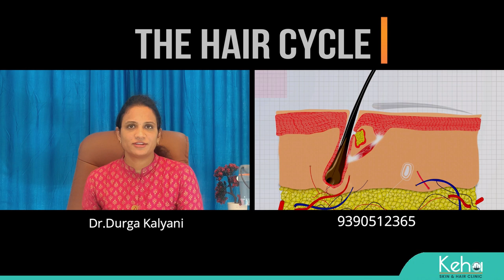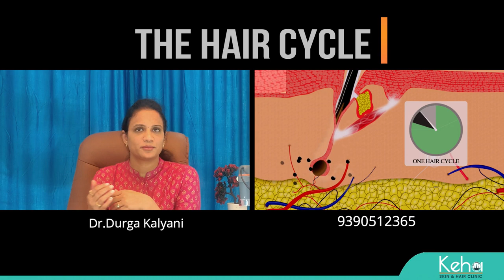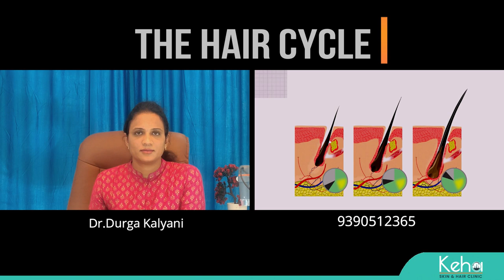HOW DOES HAIR GROW. THE HAIR GROWTH CYCLE EXPLAINED BY DR DURGA KALYANI | KEHA SKIN CLINIC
Hair grows from the follicle, or root, underneath the skin. The hair is ‘fed’ by blood vessels at the base of the follicle, which give it the nourishment it needs to grow. Between starting to grow and falling out years later, each hair passes through four stages: anagen, catagen, telogen and exogen. Every hair can be at a different stage of the growth cycle at any given time.
Over time, the length of the anagen stage decreases. Therefore, the hair may become weaker and thinner after each cycle. That’s why it’s important to ensure your diet is rich in specific nutrients to maintain healthy hair growth.
Anagen (Growing Phase)

The growing phase lasts 2-7 years and determines the length of our hair.

Catagen (Transition Phase)

This is the transitional stage that lasts about 10 days. The hair follicle shrinks and detaches from the dermal papilla.

Telogen (Resting Phase)

This is the resting phase which lasts around three months. Around 10-15 percent of hairs are in this phase. Whilst the old hair is resting, a new hair begins the growth phase.

Exogen (New Hair Phase)

This is part of the resting phase where the old hair sheds and a new hair continues to grow. Approximately 50 to 150 hairs can fall out daily, this is considered to be normal hair shedding.